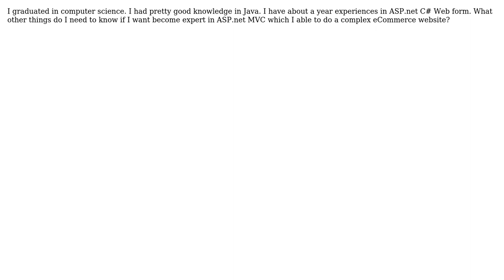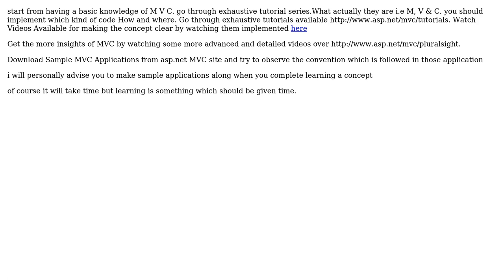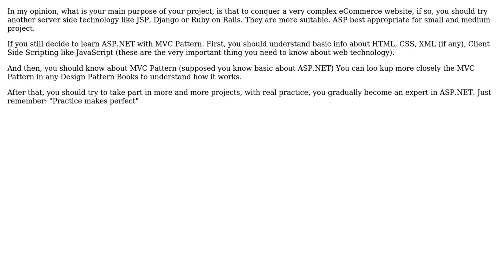Software Engineering: What things do I need to become expert ASP.net MVC (3 Solutions!!)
Software Engineering: What things do I need to become expert ASP.net MVC

With thanks & praise to God, and with thanks to the many people who have made this project possible! | Content (except music & images) licensed under CC BY-SA | Music | Images & others | With thanks to user nguyenducminhkhoi user Lalalala user gnat user Devjosh user Andy Hunt and the Stack Exchange Network Trademarks are property of their respective owners. You are responsible for your own actions.